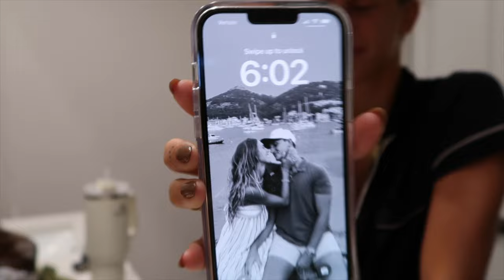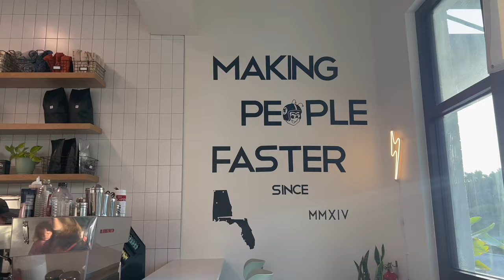VLOG: FEW DAYS IN MY LIFE (sunset paddle board, princess polly haul, workouts, sunrise, fall photos)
Hi, thank you so much for clicking on today's video!!:)